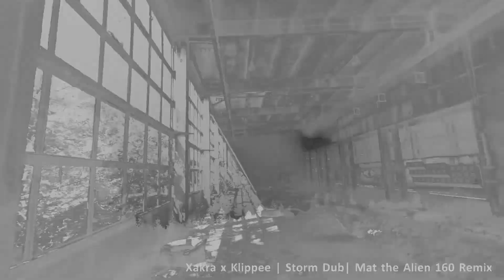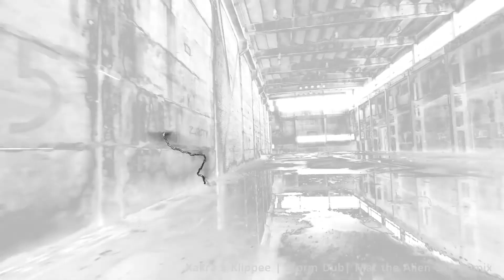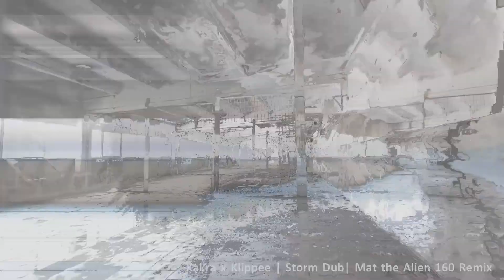Xakra & Klippee - Storm Dub (Mat the Alien Remix)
Visuals by Kinotropy